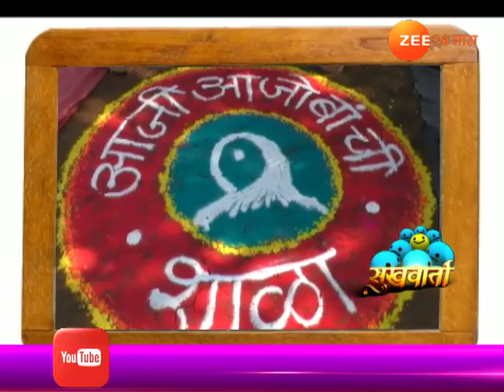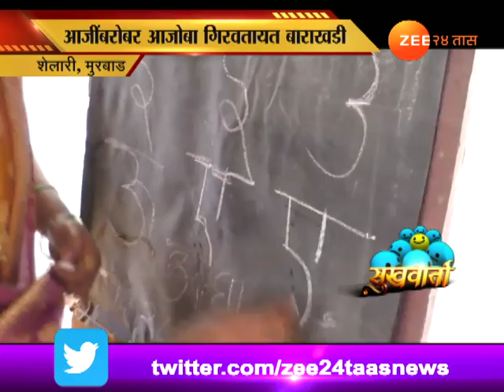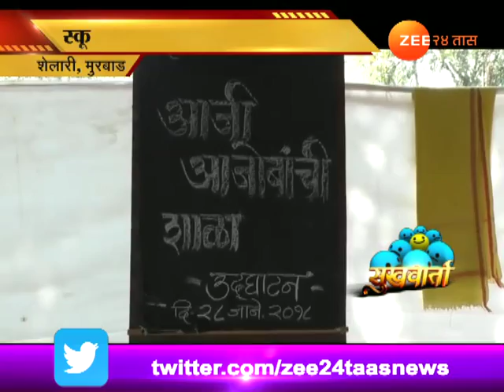सुखवार्ता | मुरबाड | आजीसोबत आजोबा गिरवतात शिक्षणाचे धडे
Sukhwarta Murbad school Time For Senior Citizen